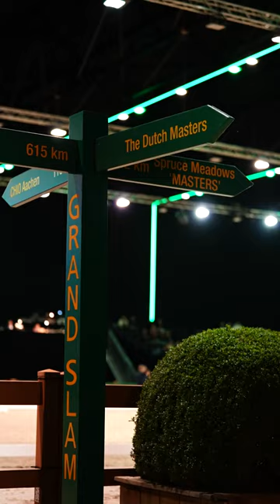What a beautiful day to be here 🤩